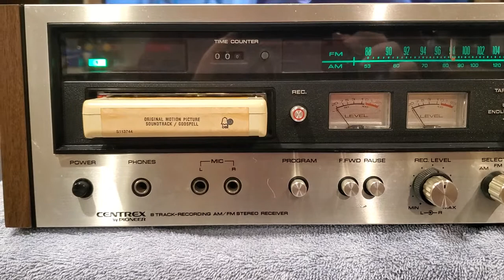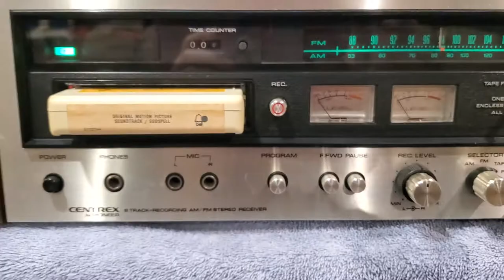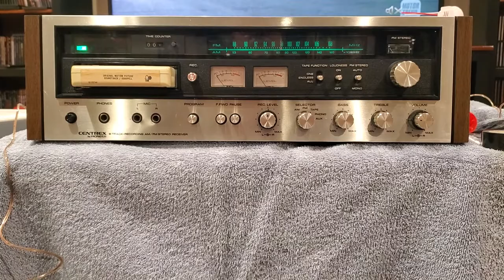Old school music on old school 8 Track tape.